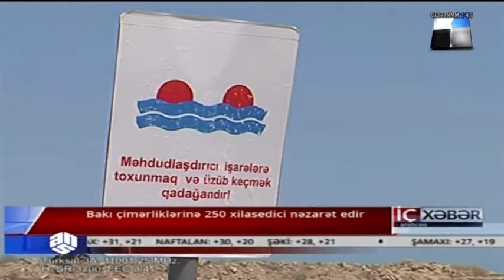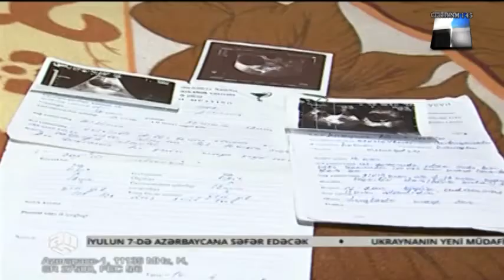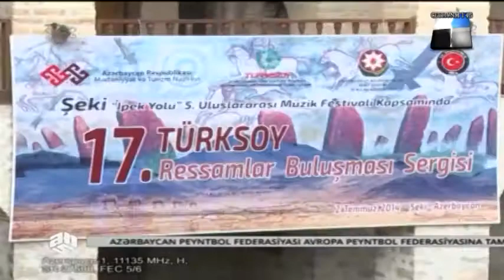▐►Icxeber 04 07 2014◄▌